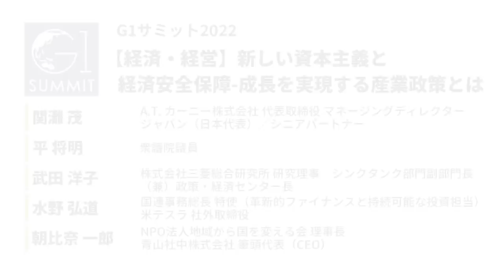「新しい資本主義」と「経済安全保障」、成長を実現する産業政策とは～関灘茂×平将明×武田洋子×水野弘道×朝比奈一郎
G1サミット2022
第3部分科会E「新しい資本主義と経済安全保障-成長を実現する産業政策とは」
（2022年3月19日開催／沖縄万国津梁館）

超長期にわたるデフレと低成長に苛まれてきた日本経済。コロナによる社会構造や産業構造の変化を超えて、ポストコロナで世界経済を牽引するような飛躍を遂げるための新たな産業政策とはいかなるものか。岸田内閣が掲げる「新しい資本主義」や「経済安全保障」は日本経済の成長にいかなる貢献をもたらすのか。ポストコロナ時代に日本が取るべき経済政策の方向性を議論する。（肩書きは2022年3月19日登壇当時のもの)

0:00 オープニング
2:10 新しい資本主義について（平氏、武田氏、関灘氏、水野氏）
16:45 経済安全保障について（武田氏、水野氏、関灘氏、平氏、水野氏）
31:45 産業政策について（水野氏、関灘氏、平氏、武田氏）
44:15 質疑応答

関灘 茂（A.T. カーニー株式会社 代表取締役 マネージングディレクター ジャパン（日本代表）／シニアパートナー）
平 将明（衆議院議員）
武田 洋子（株式会社三菱総合研究所 研究理事　シンクタンク部門副部門長（兼）政策・経済センター長）
水野 弘道（国連事務総長 特使（革新的ファイナンスと持続可能な投資担当）／米テスラ 社外取締役）
朝比奈 一郎（NPO法人地域から国を変える会 理事長／青山社中株式会社 筆頭代表（CEO））

スマート生活～第四次産業革命で変わる私たちの生活と産業の姿～